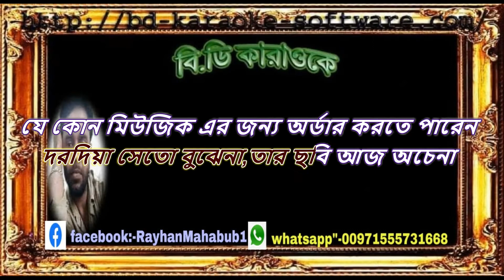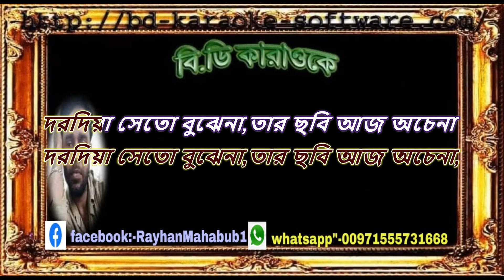Dorodiya=singer by=F,a sumon 【Bangla Karaoke With Lyrics】